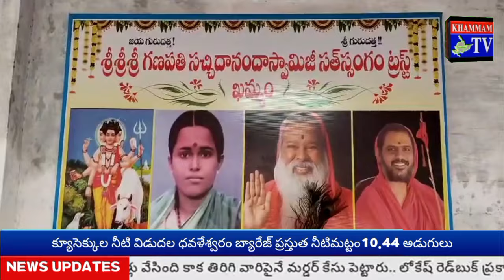జబర్దస్త్ టీవీ KHAMMAMTV గురుపౌర్ణమి @ శ్రీశ్రీశ్రీ గణపతి సచ్చిదానంద స్వామీజీ సత్సంగం SGS ట్రస్ట్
జయ గురు దత్త... శ్రీ గురు దత్తా.. గురు పూర్ణిమ ను పురస్కరించుకొని శ్రీ శ్రీ శ్రీ గణపతి సచ్చిదానంద స్వామీజీ సత్సంగం SGS ట్రస్ట్ ఆధ్వర్యంలో వేడుకలు నిర్వహించారు.
 ఖమ్మం బస్ డిపో వెనుక శ్రీ సీతారామ కళ్యాణ మండపంలో ప్రత్యేక పూజలు నిర్వహించారు.
గురుగీతా పారాయణం, గురుపాదుకల పాలాభిషేకం, స్వామీజీ అష్టోత్తరం అంగరంగ వైభవంగా నిర్వహించారు.
స్వామివారికి నివేదన, మంగళహారతి సమర్పించారు.
అనంతరం దత్త భక్తులకు, పేదలకు తీర్థం, దత్త బిక్ష, అన్నప్రసాద వితరణ చేశారు.
 ఈ సందర్భంగా ట్రస్ట్ అధ్యక్షులు కోన గోవిందరావు జబర్దస్త్ టీవీ ఖమ్మం టీవీతో మాట్లాడారు.
ట్రస్ట్ ఆధ్వర్యంలో ఆధ్యాత్మిక కార్యక్రమాలతోపాటు.. పలు సామాజిక సేవా కార్యక్రమాలు నిర్వహిస్తున్నట్లు తెలిపారు.
 కార్యక్రమాన్ని దత్త సేవా కర్తలు, దత్త భక్తులు
వదినేపల్లి నరసింహారావు, బిజ్జాల ఈశ్వరరావు, తాటికొండ వెంకటేశ్వర్లు, పెరుగు వెంకట రమణ యాదవ్ తదితరులు పర్యవేక్షించారు.